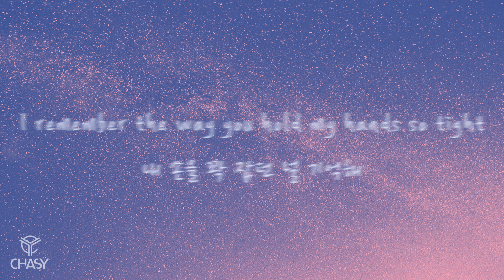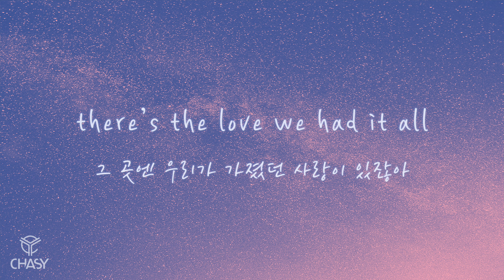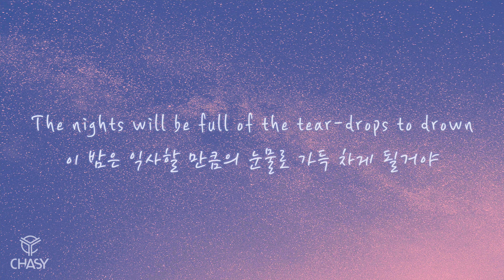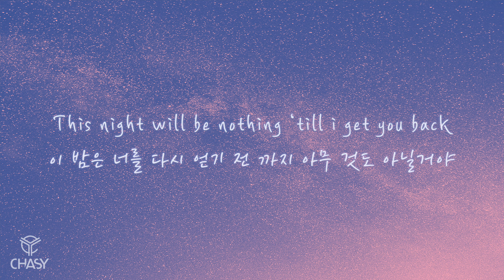[LYRICS] Never Let You Go (feat. Secret) - CHASY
Crying through the night
Looking for the light
Where’s the love, we had it all
I never wanted this
It’s supposed to be
the love we have been looking for

I remember the way you hold my hands so tight
I remember the days you used to say for me
“Baby, I love you” that’s what I want to hear
You don’t know, do you?

The nights will be full of the tear-drops to drown
There’ll be darkness to fill in if it’s without you
Oh baby I can’t, I got lost in here
but you go
Baby I never let you go

Chasing by the moon
Gonna be there soon
there’s the love we had it all
Maybe you’ll come back
Waiting in this track
I don’t care if it’s a illusion

I remember the days you used to say

This night will be nothing ‘till i get you back
I’ll be standing in here waiting for you to come